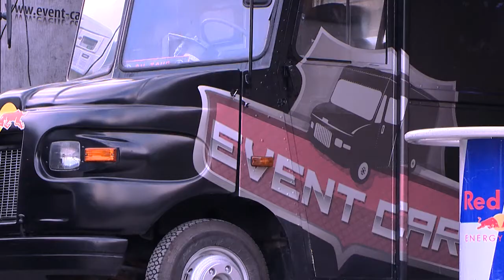Imageclip Event Cars 05052014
Event Cars - Lifestyle auf vier Rädern

Die mobile Bar, das perfekte Catering. Die goldbraunen Fahrzeuge des Logistikunternehmens UPS genießen rund um den Globus Kultstatus.
 Die Firma Event Cars hat mehrere dieser Bus-Vans in neuer Mission auf die Straße geschickt. Mit viel Liebe zum Detail wurden die amerikanischen Boliden zu multifunktionalen und voll ausgestatteten Bars auf Rädern umfunktioniert.

Technische Highlights
Die Event Cars sind aber viel mehr als Fahrzeuge mit einer Bar an Bord. So reicht etwa ein simpler Knopfdruck und die Bereiche vor den einzelnen Bedienflächen werden vollautomatisch mit Markisen überdacht.
LCD-Bildschirme, computergesteuerte Soundanlagen, Lichteffekte und eine entsprechende Mikrofonie ermöglichen es Ihnen, Ihrer Veranstaltung einen besonders individuellen Charakter zu verleihen. Damit auch nichts "schief geht", sorgt eine Hydraulik dafür, dass die Fahrzeuge immer zu 100 Prozent waagrecht stehen.

Voll ausgestattete Bar
Dabei überraschen die stylischen Vehikel mit einer Vielzahl an technischen Highlights. Je nach Größe des Fahrzeugs gibt es verschiedene Elemente, die das Innenleben prägen - von der Schankanlage über Kühlschrank, Gläserspüler, Eiswürfel- und Kaffeemaschine bis hin zum Waschbecken ist alles an Bord.

15 Minuten Vorlaufzeit
Das Beste: Nur 15 Minuten nach Eintreffen der Event Cars sind die Gastro-Vehikel voll einsatzfähig - Wasser und Starkstromanschluss vorausgesetzt.

 Zusatzleistungen
Das Event Cars-Team sorgt aber auch anderweitig dafür, dass bei Ihrer Veranstaltung alles "rund" läuft:
 Neben den perfekt arrangierten Bars im Innenleben der Fahrzeuge wird ein umfangreiches Catering-Service angeboten - vom Plattenservice bis hin zum Menü. Zusatzleistungen wie Zelte, Tische, Bestuhlung, Griller, Kühlwägen, "Alpen"-Hot Pot und vieles mehr runden das Angebot ab.

Langjährige Erfahrung:
Event Cars bietet Veranstaltern eine Vielzahl an Leistungen aus einer Hand - vom Bereitstellen der Wägen über den Einkauf bis hin zum Abbau - man braucht sich um nichts zu kümmern.

Event Cars ist verlässlich, individuell und dank langjähriger Gastronomie-Erfahrung im Veranstaltungsbereich der perfekte Ansprechpartner in Sachen Events.

Wir bereichern Ihre Veranstaltung mit Garantie.